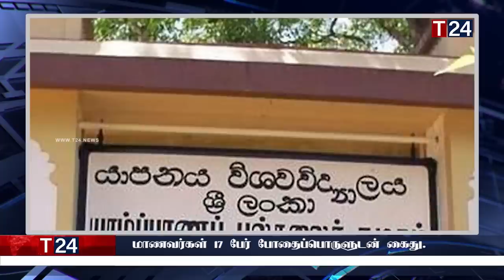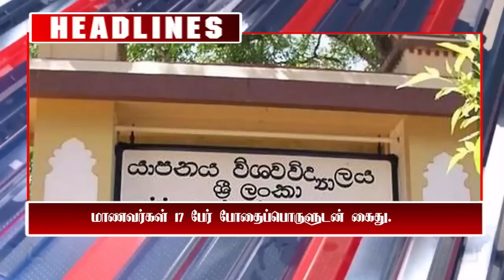இரவுநேர பிரதான செய்திகள் 10.04.2023 | Today Sri Lanka Tamil News | T24.News - Main Tamil News